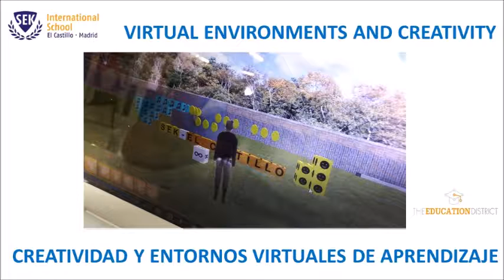CREATIVIDAD EN ENTORNOS VIRTUALES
Today we have a seminar on virtual environments and creativity in support of the project that we are carrying out the programming and robotics team of secondary school.

Our project is to design productive learning environments in which we feel comfortable and for him we have had the help of Ignacio Dieste from The District Education have provided us with the program and the means to go learning to work in the design through virtual spaces Of simulation.

When we have finished the project we will teach you.